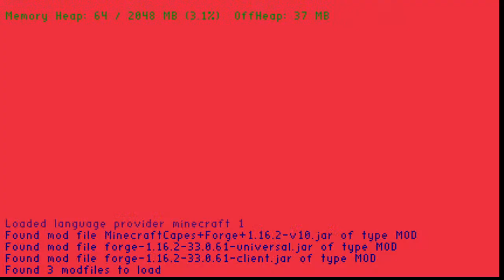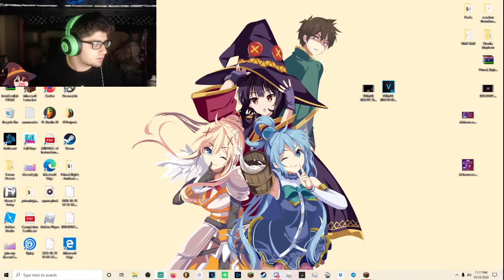yo quiero taco bell